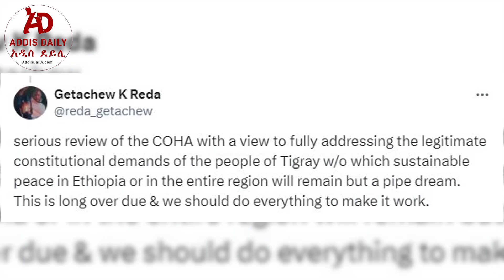[ሰበር መረጃ] የጌታቸው ረዳ ማስጠንቀቂያ | ከንቲባ አዳነች ምላሽ ሰጠች - Ethiopia | Addis Daily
Stay updated on what's happening in Ethiopia! Join us for our daily news updates covering politics, culture, business, and more. Get the stories that matter, explained clearly and accurately. AddisDaily Ethiopian News Today
AddisDaily.com